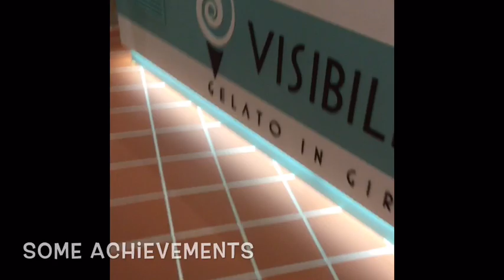BGI Continuous churning